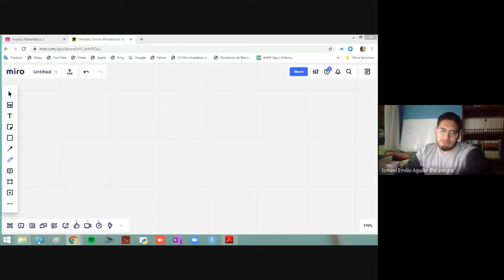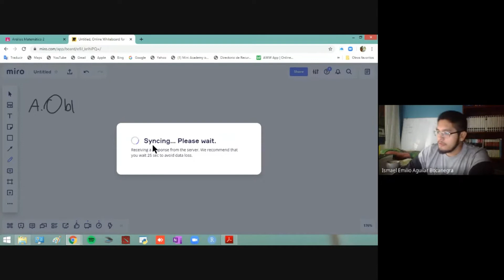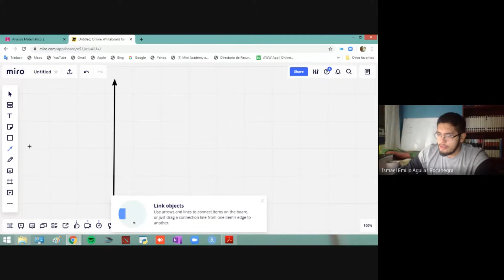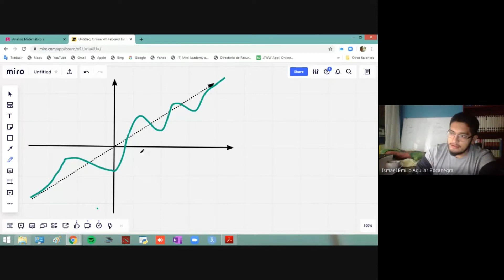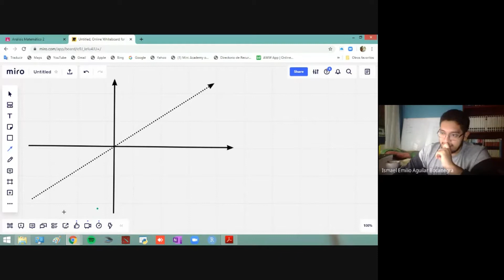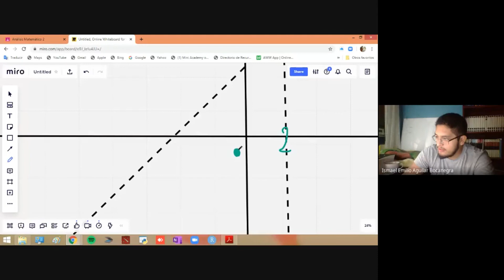ANÁLISIS MATEMÁTICO 2: "05: Asíntotas oblicuas"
En esta clase conoceremos sobre las asíntotas oblicuas. Este curso forma parte del Proyecto Amauta, el cual es un proyecto impulsado por molinero que buscamos impartir educación para todos en el contexto actual que vivimos.